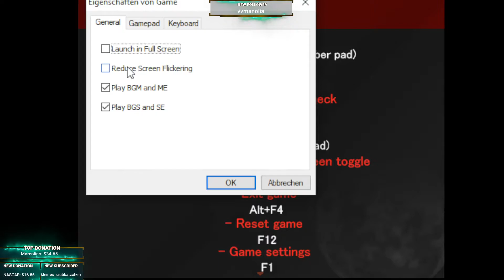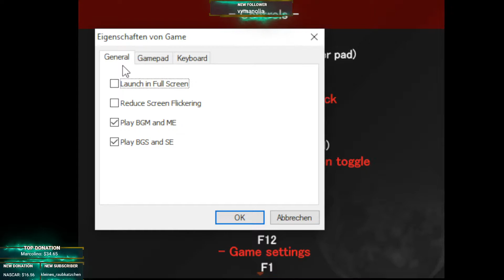HIER IST ZACK - Angels of Death (DEUTSCH)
🎮 Lets Play Angels of Death 🎮

Beschreibung
"Help me get outta here, and I'll kill you."
This dark promise deepens the peculiar bond between two reluctant partners.
Where is this place in which they’ve found themselves trapped?
Why have they been imprisoned here? What does fate have in store for them?
Thus begins a dangerous and terrifying escape mission from a mysterious sealed building!